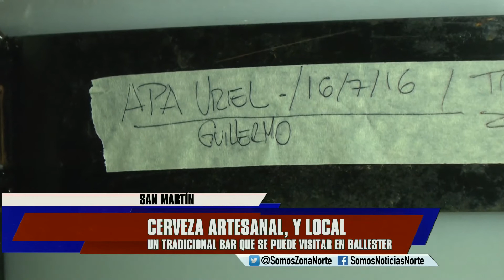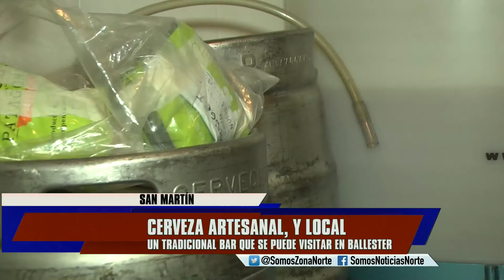CERVEZA ARTESANAL, Y LOCAL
Cada vez son más los emprendedores que se dedican a elaborar su propia cerveza de manera artesanal y casera. Hoy conocemos a Pablo Balor, un vecino de Villa Ballester que nos cuenta de qué se trata este mundo y cómo se logra una buena cerveza.